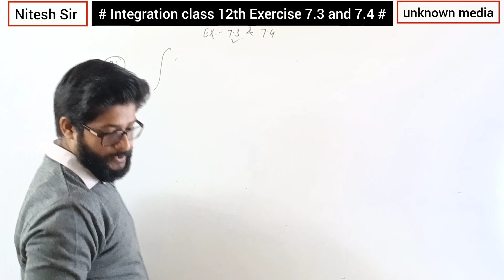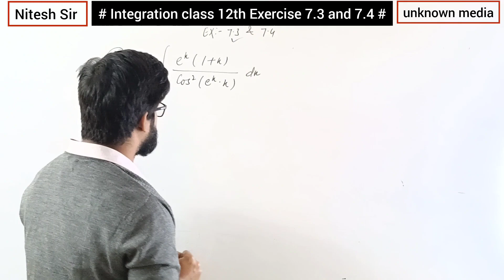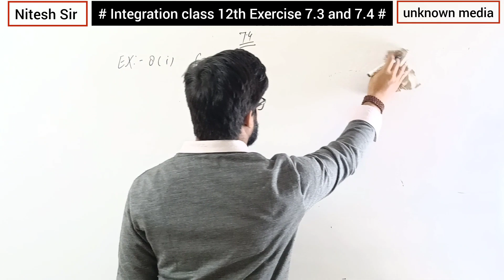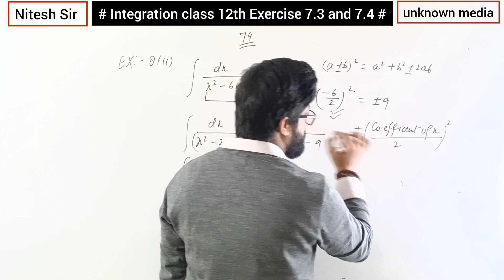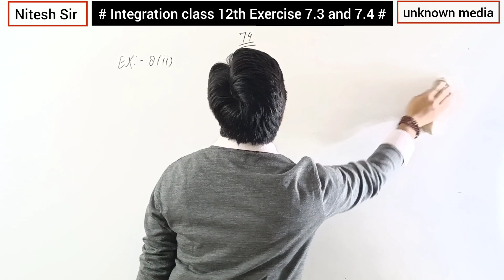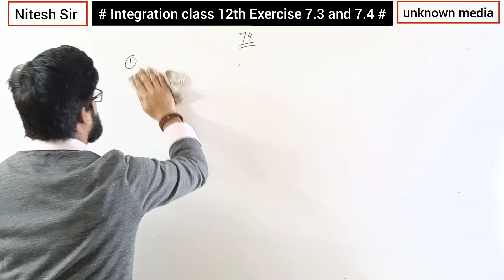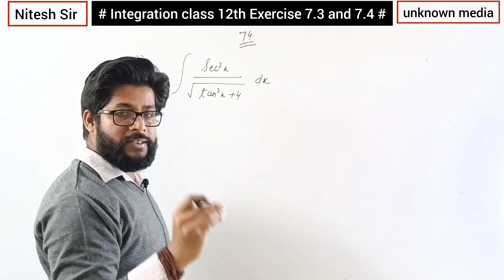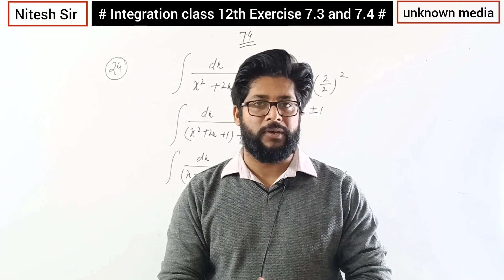Integral class 12 | ncert solution| exercise 7.3 and 7.4 | by Nitesh Sir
This video covers exercise 7.3 and 7.4 of ncert class 12th mathematics..

These questions are very important from examination point of view.. practice as much as you can..

For pdf and notes join my telegram channel " unknown media "